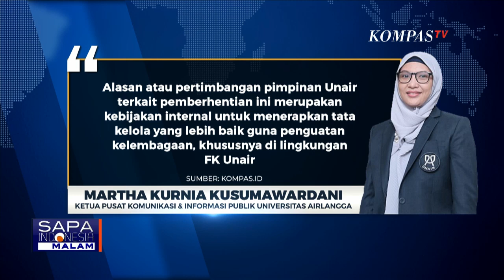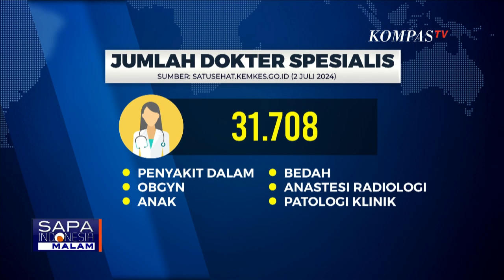Tanggapan IDI dan Jubir Kemenkes Terkait Kisruh Wacana Datangkan Dokter Asing ke Indonesia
SURABAYA, KOMPAS.TV - Pemecatan dekan FK Unair diduga karena penolakannya soal dokter asing ke Indonesia.

Lalu apa yang menjadi alasan munculnya wacana datangkan dokter asing ke Indonesia?

Kita berbincang dengan Juru Bicara Kementerian Kesehatan, M Syahril dan Ketua Umum Terpilih Pengurus Besar Ikatan Dokter Indonesia.

Kompas TV
Independen | Terpercaya